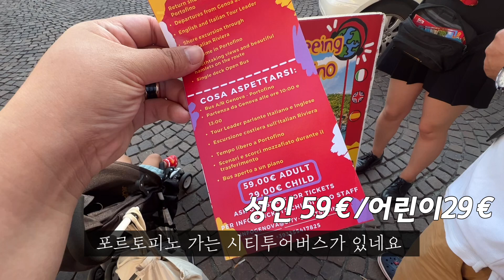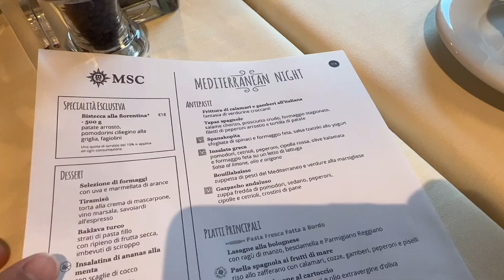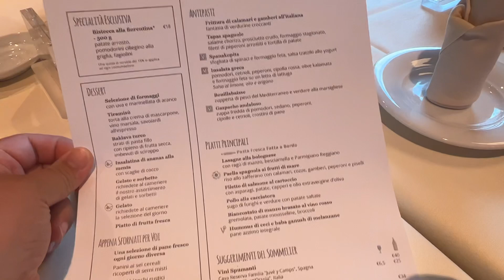🇮🇹 지중해 크루즈여행, 이탈리아 럭셔리 휴양지, 제노바에서 포르토피노 가는 법 / 이탈리아여행 브이로그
스페인, 프랑스 그리고 다시 이탈리아로 들어 선 크루즈는 기항지 제노바에 멈췄습니다
제노바 시내만 잠깐 둘러볼까 하고 나왔는데 포르토피노까지 가는 시티투어버스가 있더라고요
사진 한 장에 홀딱 반해 남편 그리고 가족들과는 함께 했던 곳이었는데 두 아이들과도 함께 할 수 있어 더 없이 좋은 기억으로 남은 이탈리아 포르토피노 여행

이탈리아 럭셔리 휴양지, 물빛이 그저 아름다운 곳
무지막지하게 뜨거웠고 습했던 날씨 였건만 편집하면서도 그때의 그 바람까지 느껴지는 듯 행복했습니다

아름다운 포르토피노를 전합니다

제게 많은 힘이 됩니다 ^^

감사합니다

Song : Cody Lehmann + Rachel Leycroft - Call You Mine